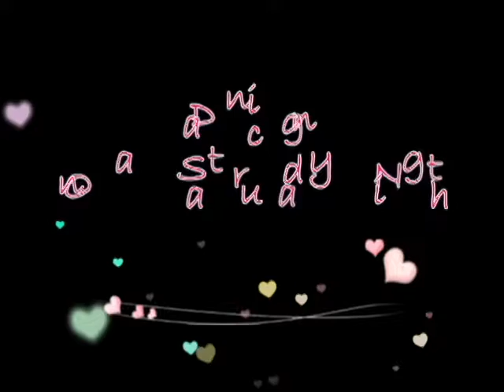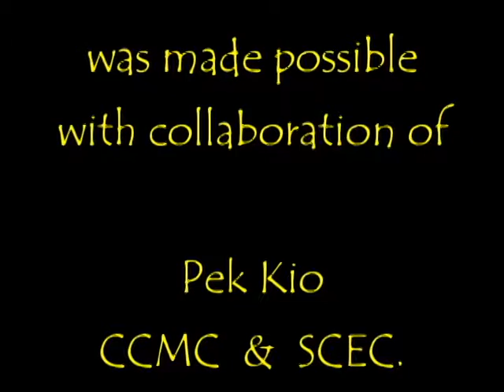The Jerry Fernandez Show Singapore 98B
"I believe in music & Thank You dear friends for having faith in me - It's always Rock 'n' Roll" - Jerry & The Neufaces Singapore's legendary Rock 'n' Roll & recording act from the 70s. Jerry Fernandez much sought after Show Presenter for Local and international Artistes performing in Singapore. Jerry has been and is celebrating 45 years of successful show business in this region.